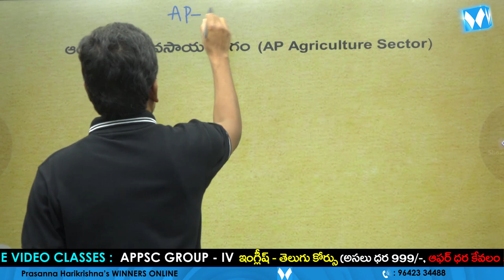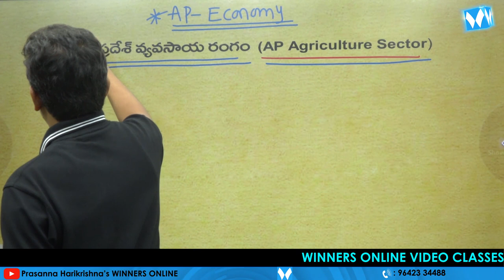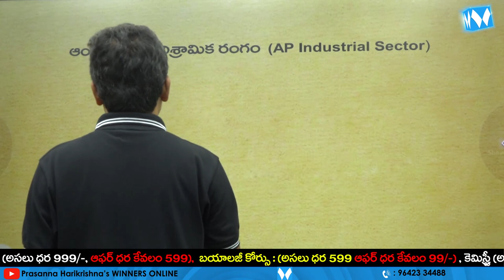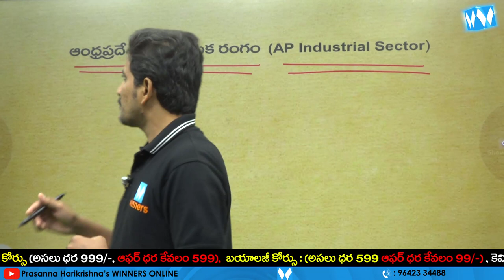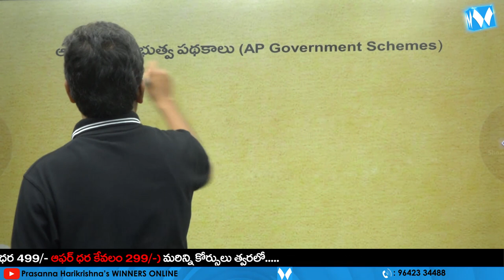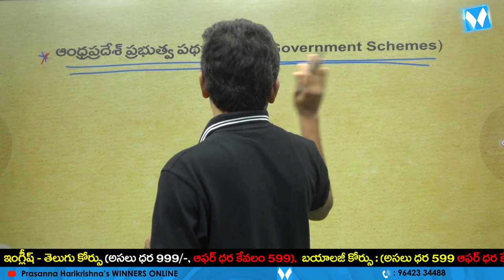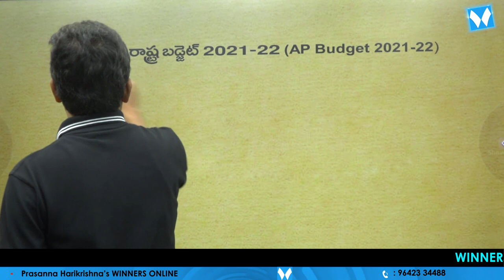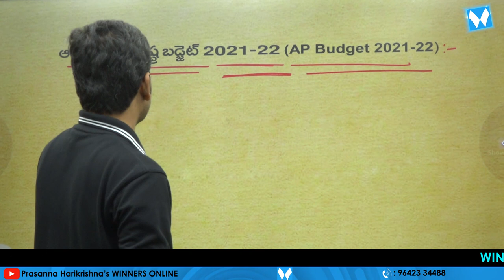AP ECONOMY SYLLABYS ANALYSIS | APPSC | SI&PC | SACHIVALAYAM